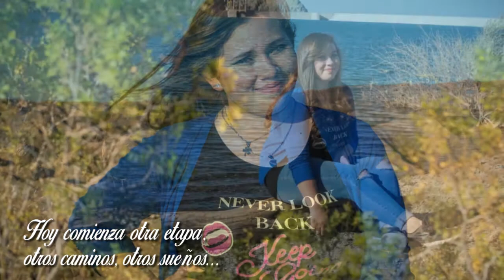XV Años - Camila Alcaraz - Invitacion Digital